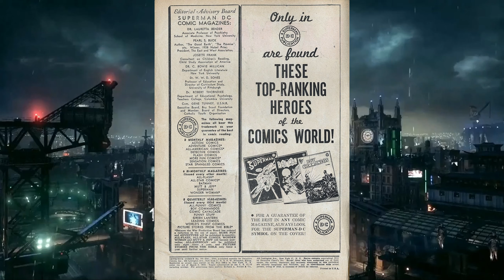Comics & Us Episode 117: Detective Comics #94: No One Must Know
This is the review show that reviews comics chronologically...kind of.
T.J., Chris, and Lumpy review that time a guy got a pardon because the town said so.